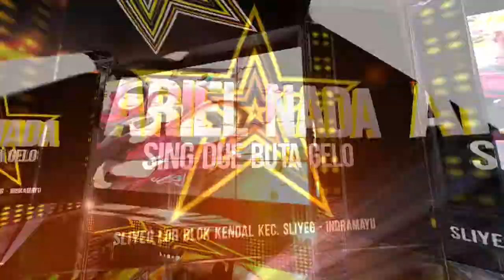METU TALAKE "ARIEL NADA" LAGE NING SUKAWERA KERTASEMAYA